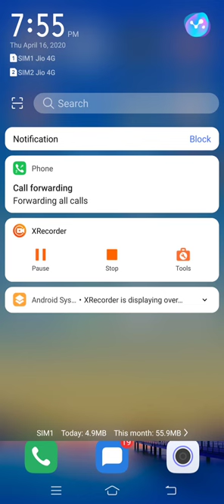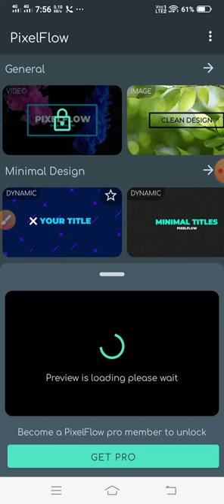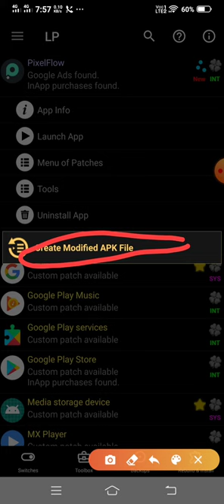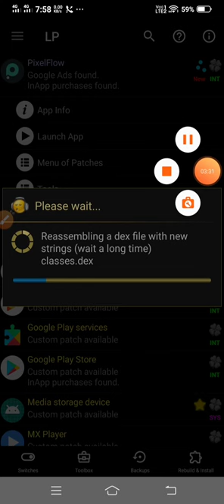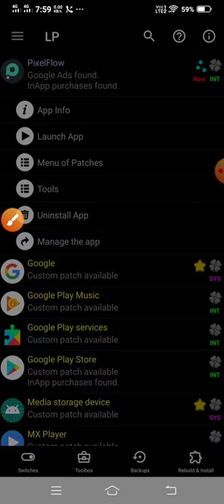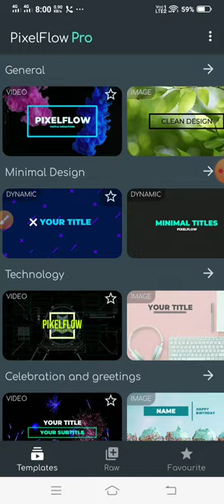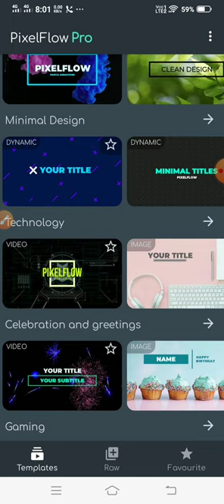How to buy pixelflow apps pro version to free ll pixelflow apps totally unlock pro version#PixelFlow